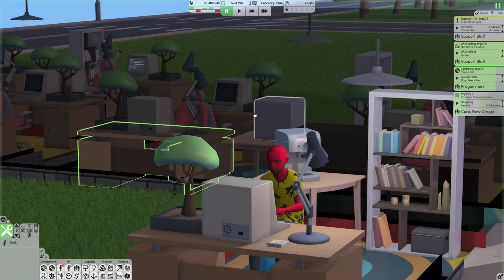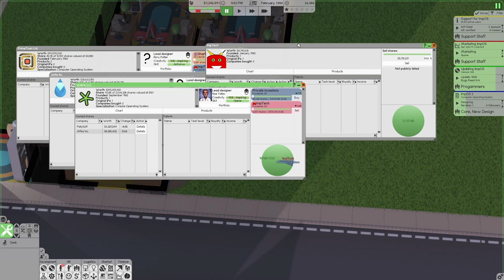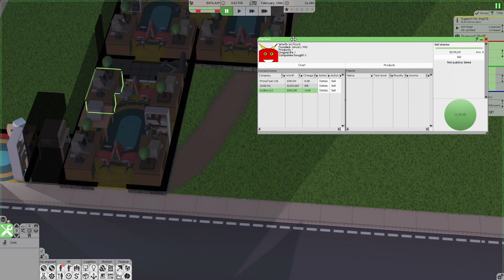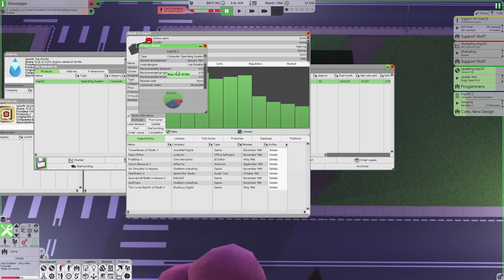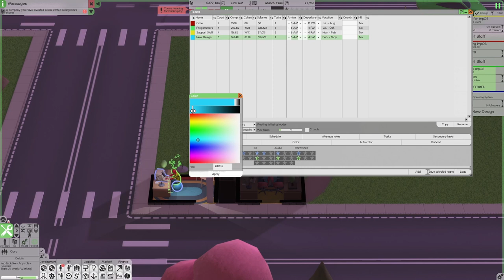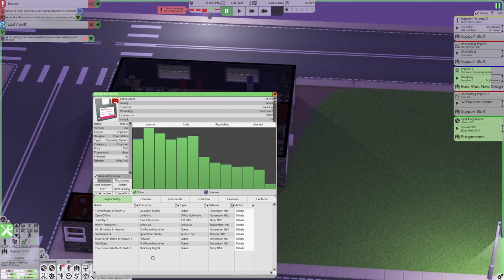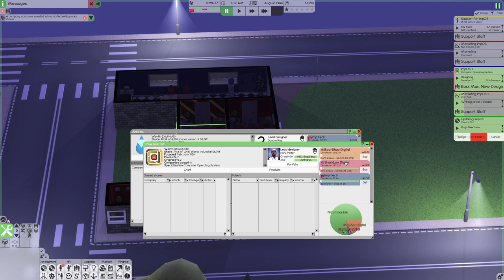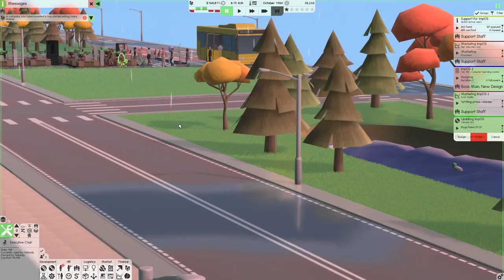Breaks Are Good But Money Is Better - Software Inc *NEW* Impossible Mode Challenge [Episode 12]